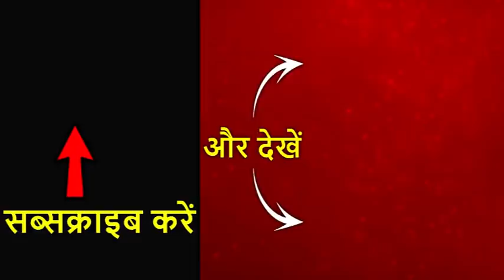किसान आंदोलन: किसानों ने किया चिल्ला बॉर्डर फिर से बंद करने का एलान, बढ़ेंगी मुश्किलें